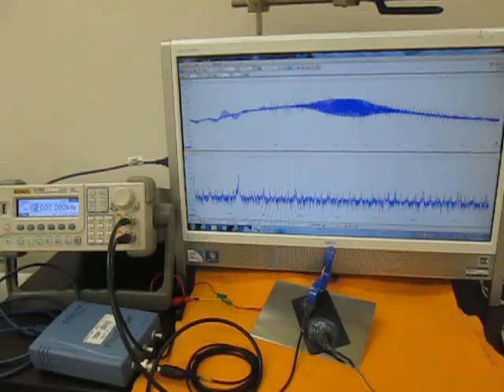オリジナル超音波実験 （超音波システム研究所 ultrasonic-labo）